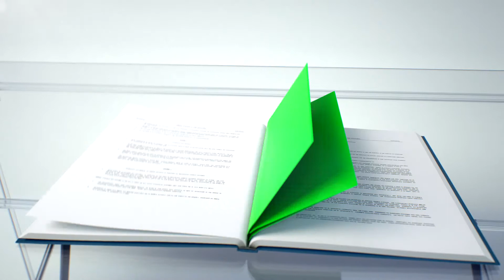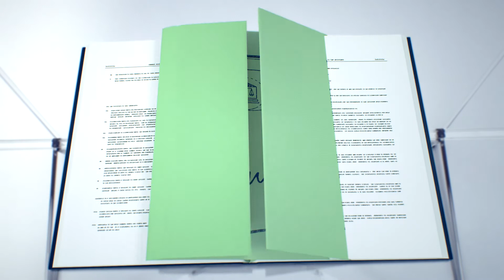Как най-общо работи Съдът?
Задачата на Съда на Европейския съюз е да гарантира, че правото на Съюза се спазва навсякъде в ЕС. Как обаче той изпълнява тази задача? Този видеоклип дава кратка представа за това как работи Съдът.